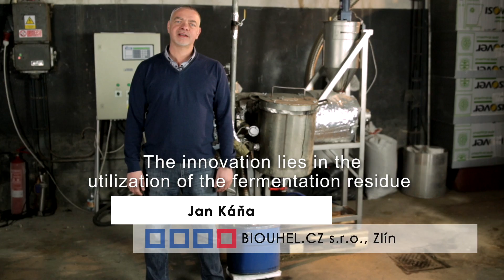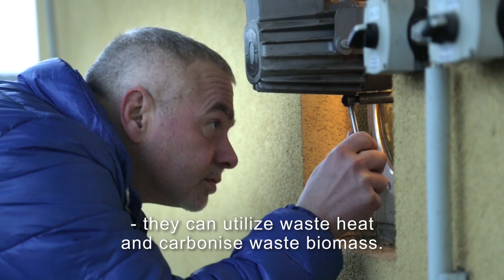Biouhel.cz, s.r.o. - Czech Innovation Award 2013 Winner